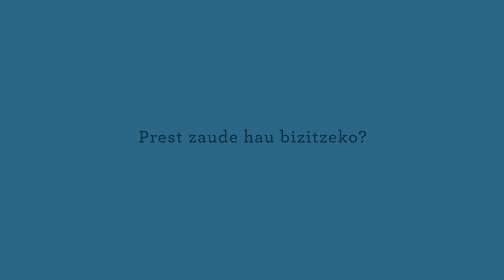Campaña "Leer protege la mente"- " Irakurtzeak burua babesten du"- Spot 2- Euskera